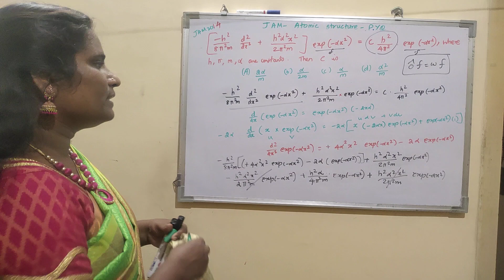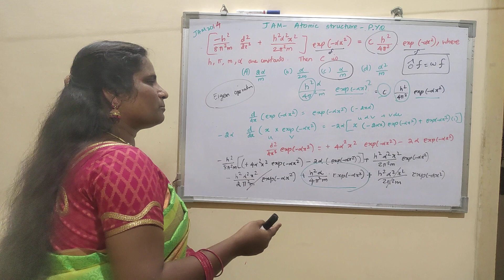Finding Eigen Value | JAM PYQ|Atomic Structure|Quantum Chemistry